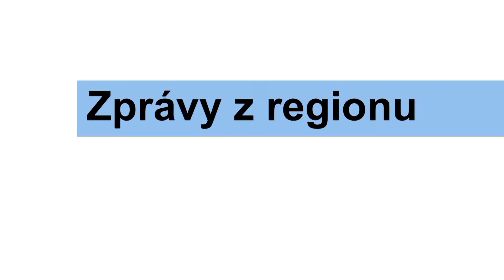Program vysílání televize FILMpro 15.-21.1. 2018